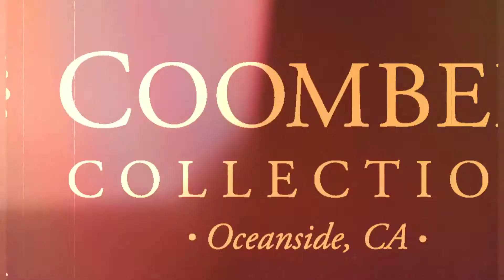Coomber Wines Bloopers Video-Skip and Maureen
These are outtakes from the promo video shoot.